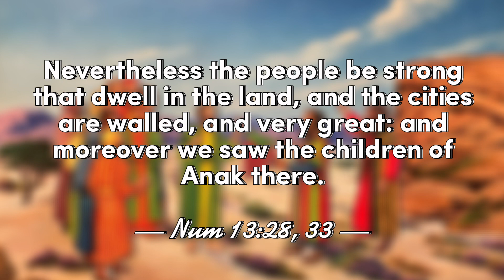Fear of Giants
In this lesson, the children of Israel arrived at the promised land only to retreat in fear. Rather than remember the things God has done for them and trust Him, the Israelites feared the giants in the land.
There will be giants in our lives, but God also promises to be with us and help.

All Scripture is KJV

Grasshopper by OpenClipart-Vectors from Pixabay

Man falling by Willgard Krause from Pixabay

Music
Sakura by Jon Nathan